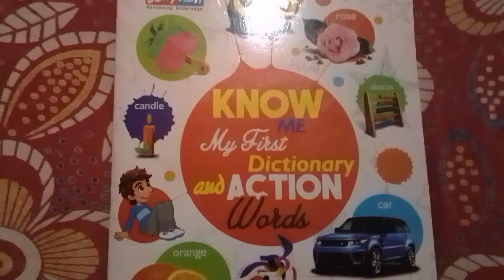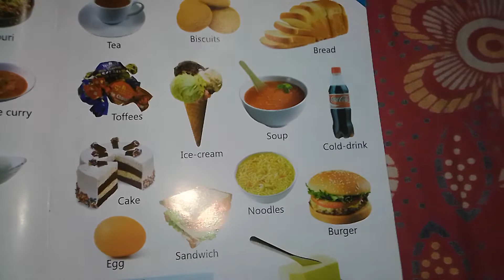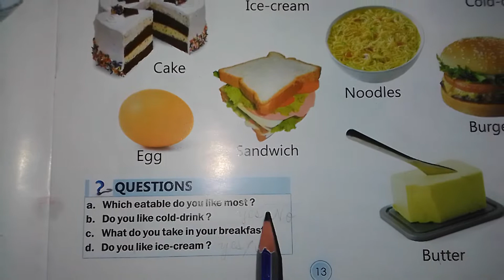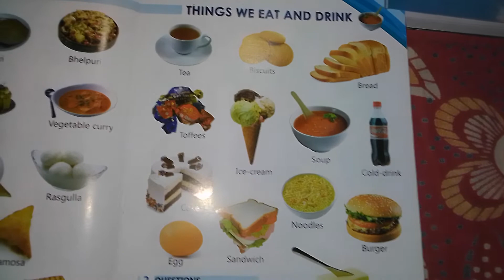L.K.G.-G.K.(Oral),(By Kusum Lata),Date-13-7-2021